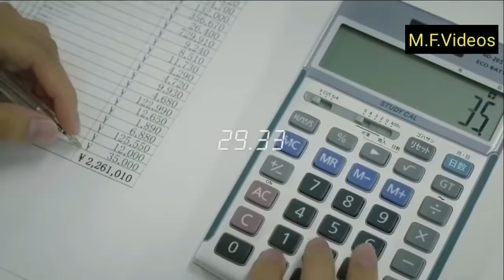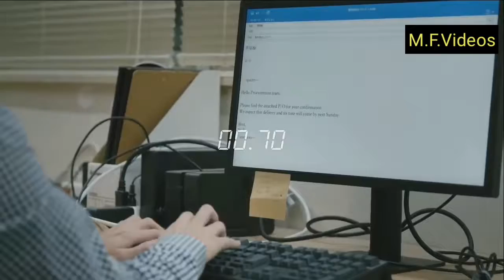Fastest workers AMAZING must watch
Video Editor_